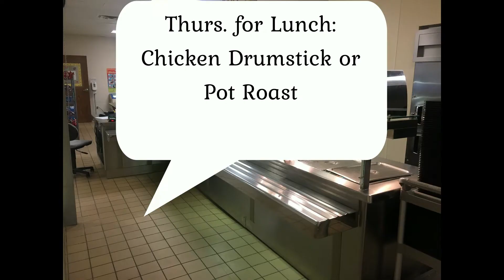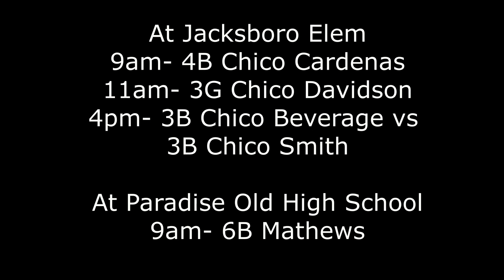Dragon Tells 1 16 20